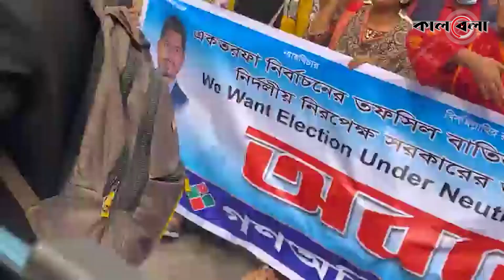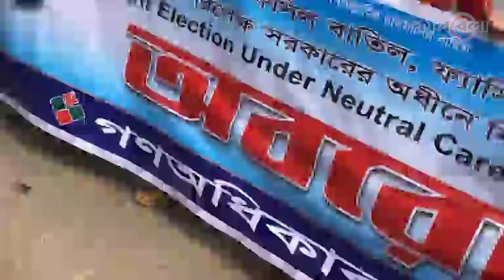সুষ্ঠু নির্বাচন ও অবরোধ সমর্থনে গণঅধিকার পরিষদের বিক্ষোভ মিছিল | Gono Odhikar Parishad | Kalbela